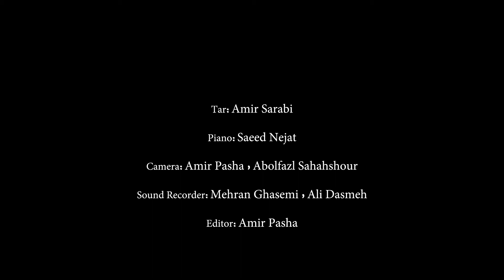Poem of Mugham; F. Amirov; Tar: Amir Sarabi; Piano: Saeed Nejat; Tehran. امیر سرابی؛ سعید نجات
Poem of Mugham; پوئم موغام؛ پوئم مقام
F. Amirov; فیکرت امیراف
Tar: Amir Sarabi; تار: امير سرابي
Tar: Əmir Sərabi
Piano: Saeed Nejat; پيانو: سعيد نجات
Amir.Sarabi; Saeed.Nejat
Azerbaijan Tar; Azarbaijan Tar; تار؛ تار آذري
Recital; رسيتال
Tehran; تهران
Iran; ايران
university of Tehran; دانشگاه تهران
Avini Hall; سالن آويني
Feb. 2018; بهمن ماه 1396
Tar-Piano; تار-پيانو
Classic music of Azerbaijan; موسيقي کلاسيک آذربايجان
Traditional music; موسيقي سنتي
Modern music; موسیقی مدرن
Mugham; Muqam; مقام؛ موغام